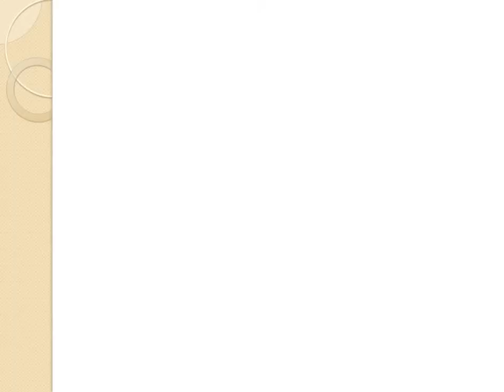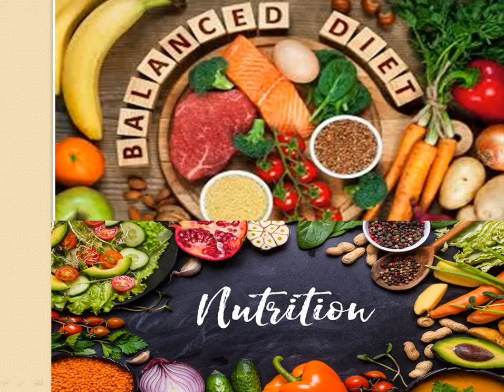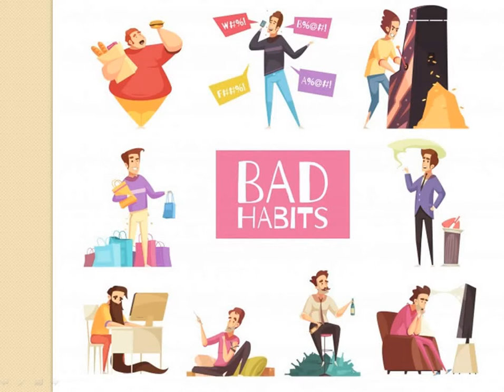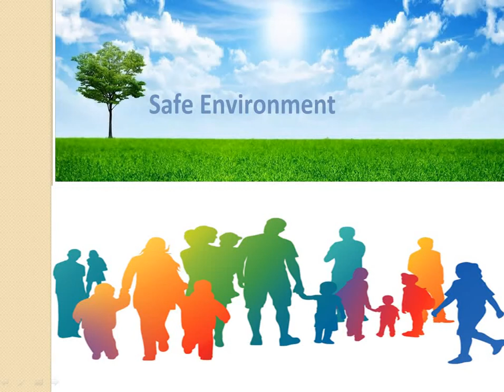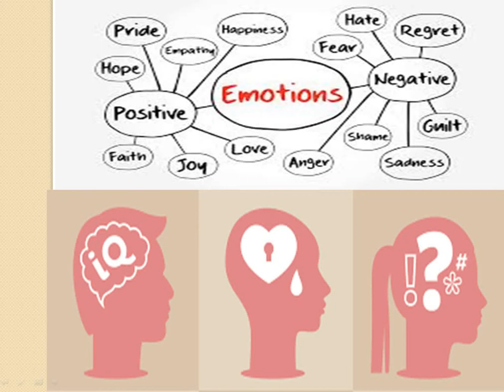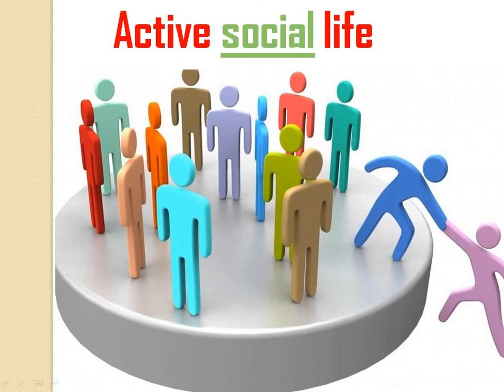Healthy LifeStyle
Hello, Everyone Here we uploaded the video of “Healthy LifeStyle"